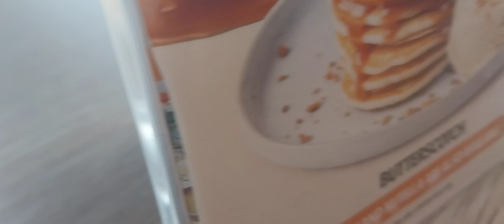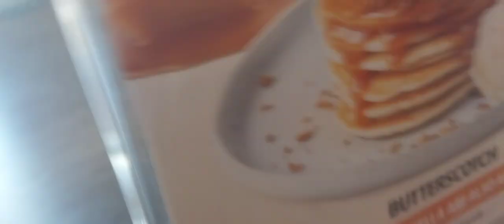rushes and ambushe[roblox doors plush]